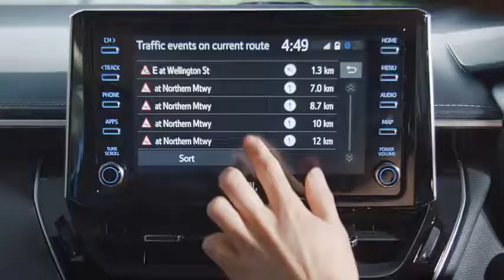All New Corolla Hatch